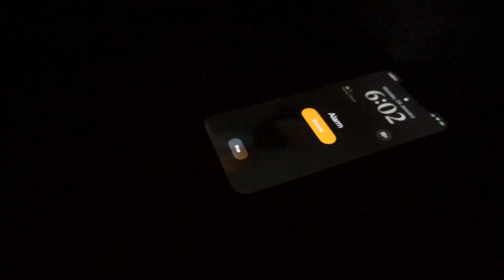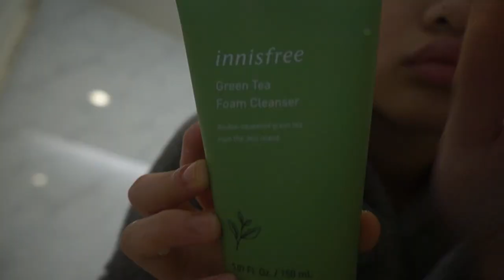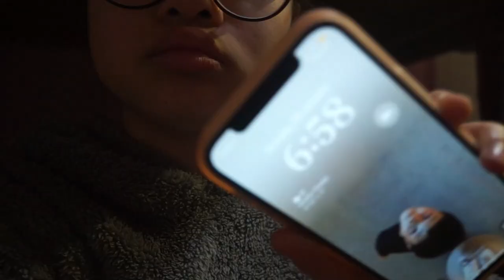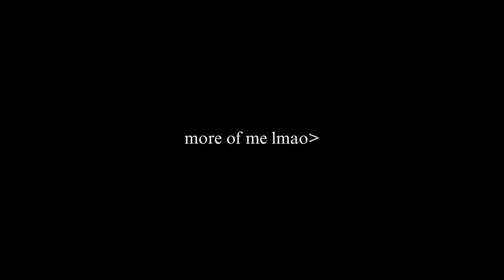SCHOOL MORNING ROUTINE 2024! breakfast, cleaning, random chit-chats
Here is my morning routine! ngl kinda boring but whatever lmao tysm for watching!!

Spam: yinghuileespamm
sc: yinghuilee123